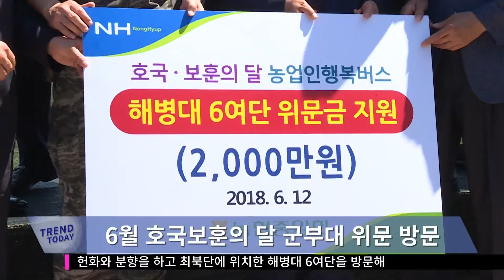백령도 찾아간 농업인 행복버스(20180615)